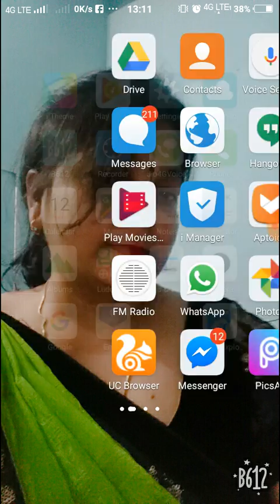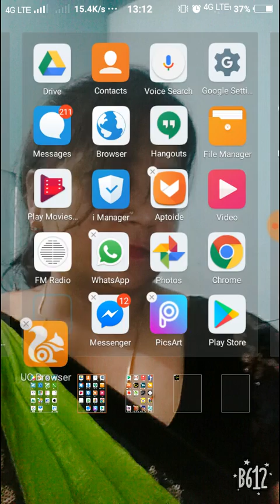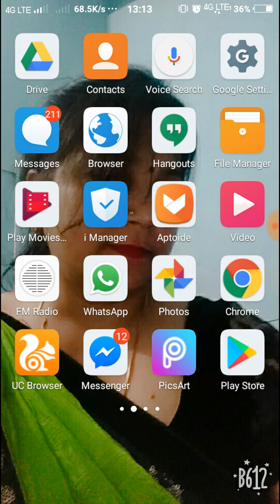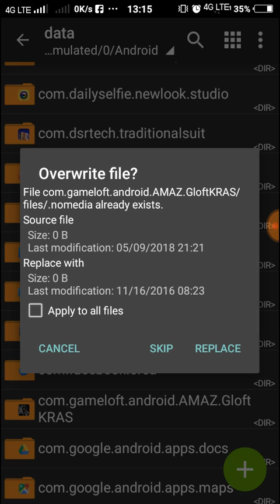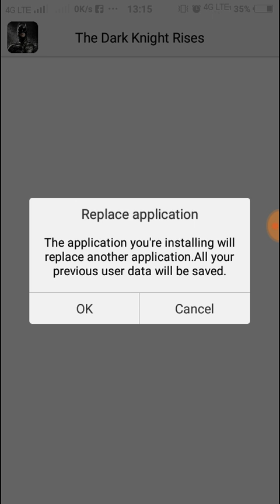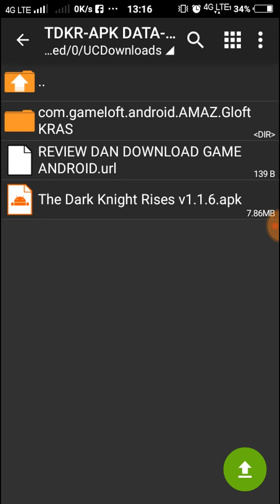DOWNLOAD 💯 TDKR IN ANDROID